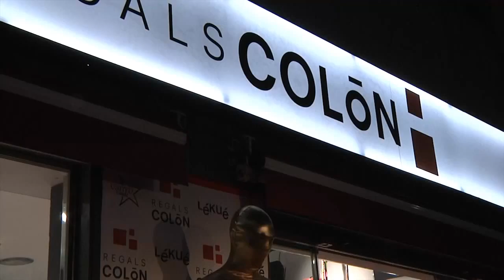El comerç de Santa Coloma celebra l'Open Night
Els carrers del centre avancen la Revetlla de Sant Joan amb una nit de comerç al carrer i activitats lúdiques per a tots els públics.